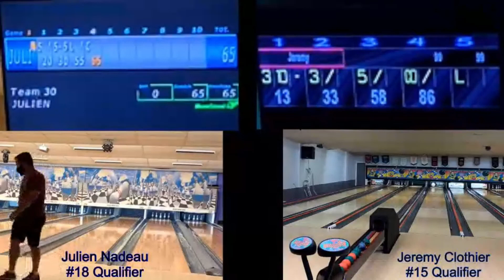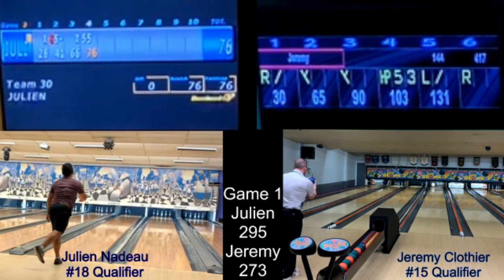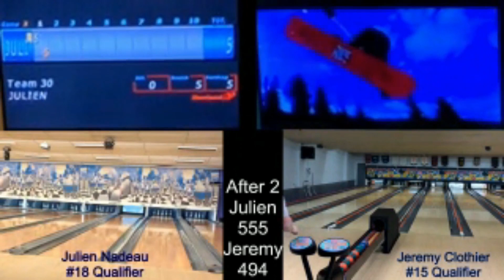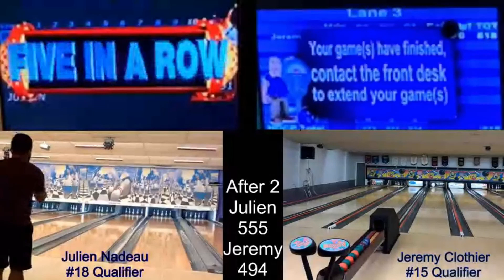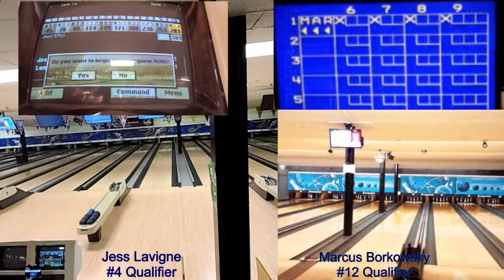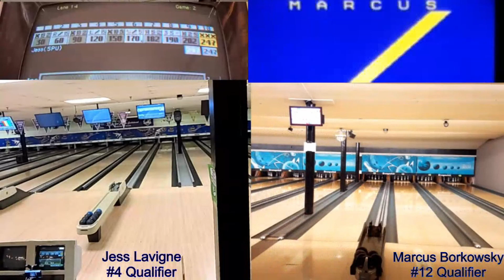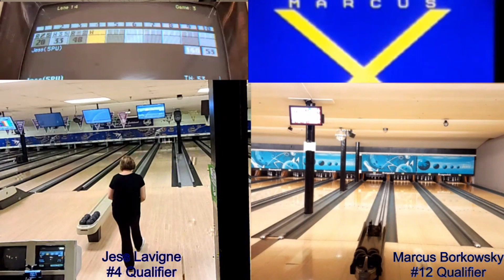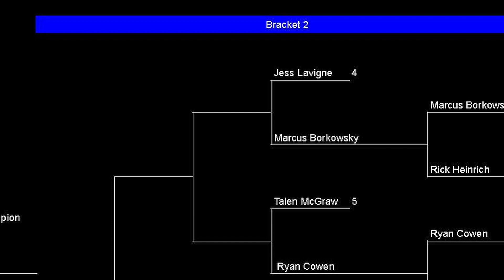8 Gamer Playoffs - Episode 4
8 Gamer Playoffs

Preliminary Round
Match 7
#15 Qualifier Jeremy Clothier
vs
#18 Qualifier Julien Nadeau

Match 9
#4 Qualifier Jess Lavigne
vs
#12 Qualifier Marcus Borkowsky

This is the playoffs of the 5 Pin Universe 8 Gamer event that took place in registered 5 Pin Bowling Centres across Canada, all bowling in your own centre to qualify the Top 24 players during the COVID pandemic restrictions.